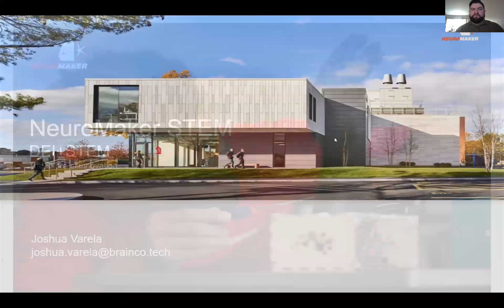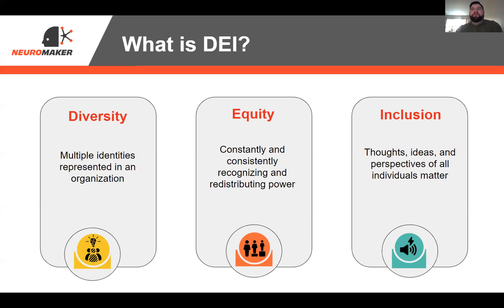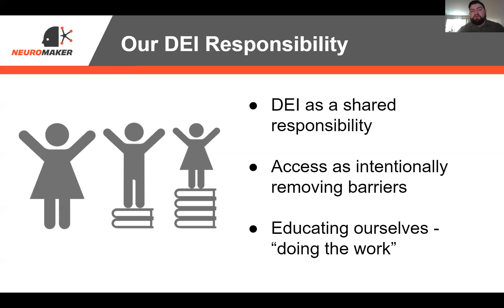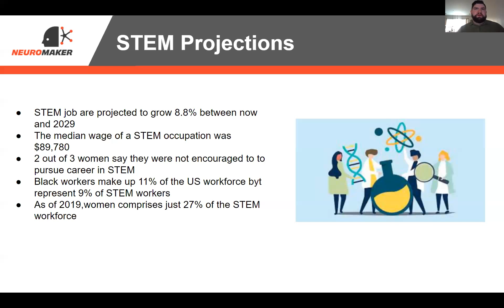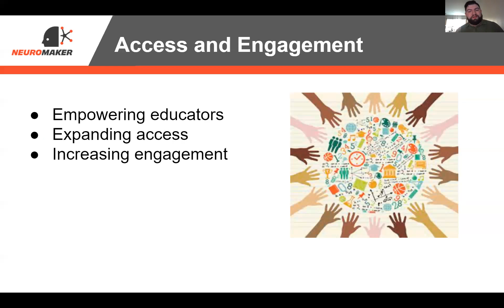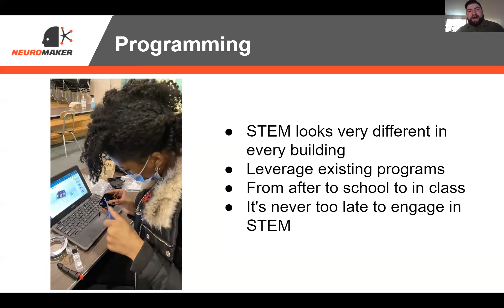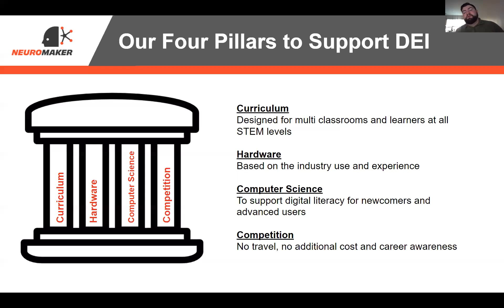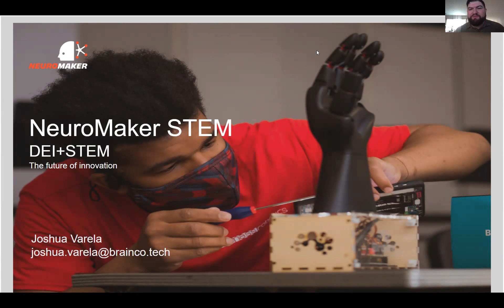DEI and STEM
Diversity and inclusion is the future of ensuring equity for all in the world of STEM. Join NeuroMaker Assistant Director of Strategic Partnerships Joshua Varela as he outlines the DEI landscape of STEM education and how these goals have been achieved with partner schools around the nation.